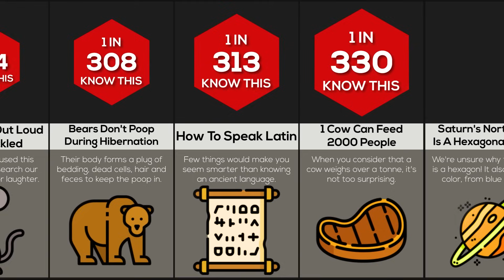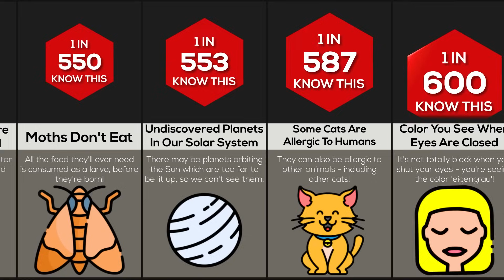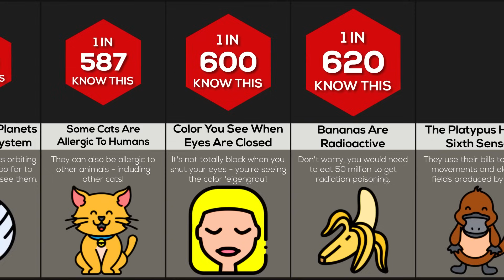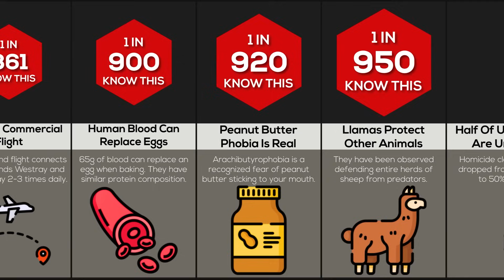Comparison: I Bet You Don't Know These Facts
Did you know that SPACE smells like BURNT COOKIES? Or that cows have ACCENTS?! How about that hot and cold tap water sound different (seriously - go try it)? Watch this video to join the rare few people who knew these 50 crazy-obscure facts.